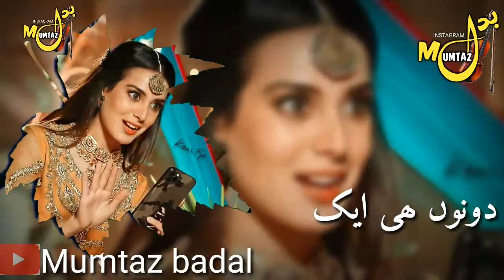Khuda_Aur_Mohabbat status_ Khuda_Aur_Mohabbat status_